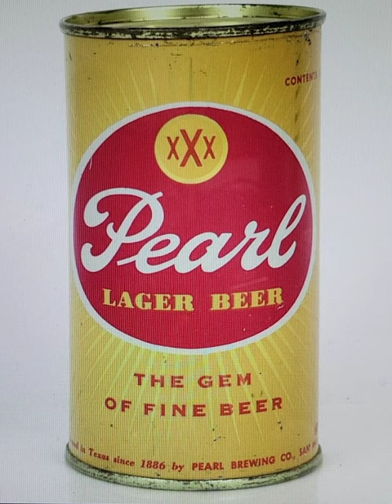the Pearl Beer song - 1960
aired on radio AM in 1960 in Texas, USA. KXOL Radio (Jim Tucker)